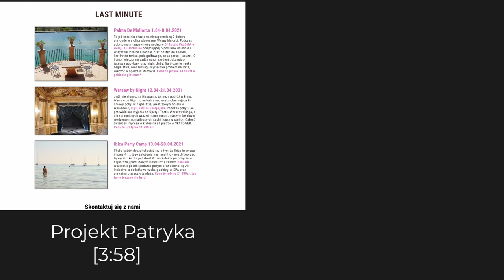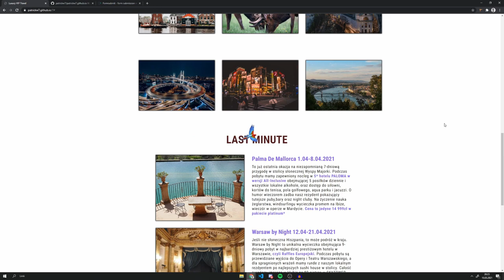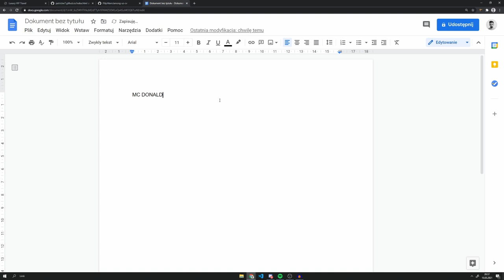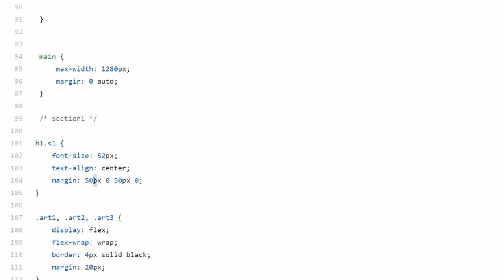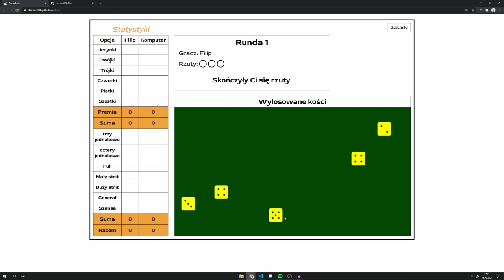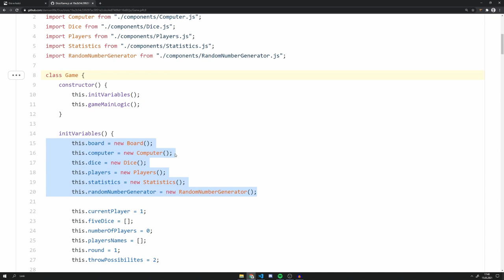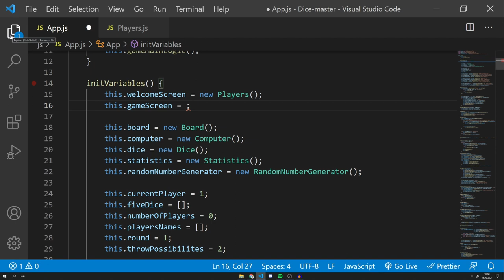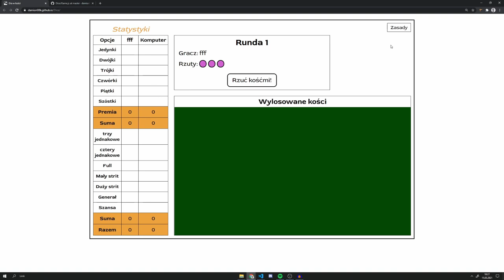Pomagamy początkującym z ich projektami! #2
Dołącz do grupy na FB i zgłoś swój projekt!

[0:00] Intro
[3:58] Projekt I - przegląd
[12:00] Projekt I - Code Review
[37:58] Projekt II - przegląd
[40:51] Projekt II - Code Review

Jak dodać README.md?

Jakiś czas temu założyliśmy kanał na YouTube i kilka osób też odzywało się do nas z podobnymi prośbami, dlatego chcieliśmy połączyć jedno z drugim i nagrać Code Review w formie video. Dzięki temu możemy lepiej przekazać ewentualne uwagi, osoby które się zgłosiły więcej się uczą, a inne osoby początkujący, które oglądają, również mają okazję dowiedzieć się czegoś ciekawego z takiego review.

Inicjatywa jest raczej świeża, także kilka rzeczy wymaga doszlifowania, ale mam nadzieję, że mimo tego review w takiej formie niesie ze sobą dodatnią wartość :)

Filip Mamcarczyk
Kacper Sokołowski